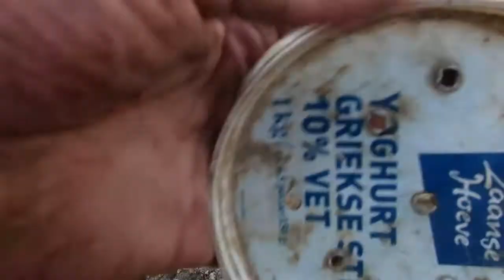Je moet altijd goed kijken. Omwoelen . Salamander. Warnsveld. Geoengineering door EU,en UN.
Overal bij water kunt je ze vinden.